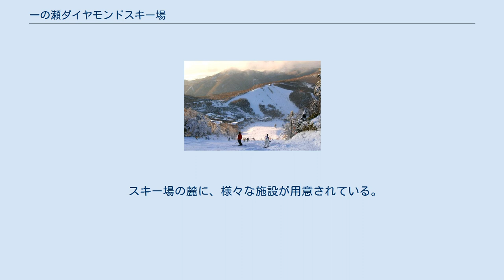一の瀬ダイヤモンドスキー場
志賀高原 」 志賀高原スキー場 」 一の瀬ダイヤモンドスキー場 一の瀬ダイヤモンドスキー場 （いちのせダイヤモンドスキーじょう）は、長野県下高井郡山ノ内町にあるスキー場である。
 志賀高原スキー場の一の瀬地区に位置するスキー場である。
 正式名称は、一ノ瀬山の神スキー場とあわせて一の瀬大松山スキー場（いちのせおおまつやまスキーじょう）という。
 ホテルが集中する奥志賀林道沿いの谷間集落を挟んで一の瀬ファミリースキー場と対峙する位置にある。
また一の瀬エリアの各スキー場と焼額山スキー場･奥志賀高原スキー場を結ぶ要所にあり、多くのスキーヤーが行き交う。
 土曜日にはナイター営業を行っている。
 リフトの運営主体は、志賀高原リゾート開発。
 （滑走延長、平均斜度/最大斜度） 志賀高原スキー場の中でも特に樹木が少ない個性的なスキー場である。
迂回しながら滑れば初級者でも、直線的に滑れば上級者でも楽しめる幅広い客層がスキーやスノーボードを楽しんでいる。
 大松山頂部（標高1710m）において一の瀬山の神スキー場に接続し、また麓部において跨線橋を経由して一の瀬ファミリースキー場に連絡する。
 （距離、高低差、時間） 2020～2021シーズンの中央エリア限定リフト料金(消費税及び地方消費税込み)は以下の通りである。
 志賀高原18スキー場共通リフト券については志賀高原スキー場を参照のこと。
 スキー場の麓に、様々な施設が用意されている。